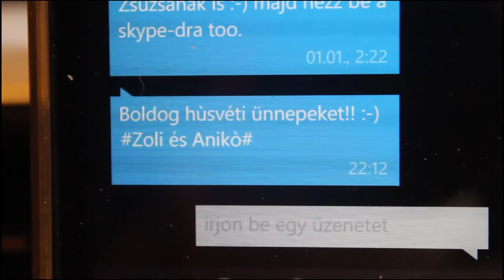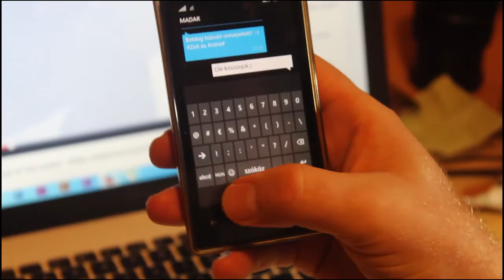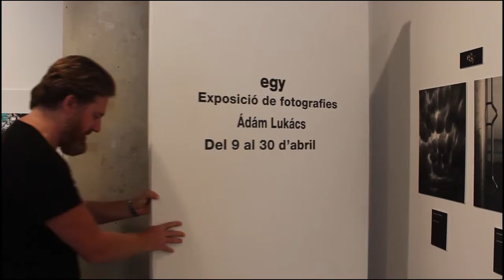Hello Madár S01E03 Húsvét + Gavà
Madarasi Zoltán (Madár) barátom születésnapjára: az elmúlt fél évem. A szilveszteri videóüzeneted hatására, válaszként, elkészítettem az elmúlt fél évem, születésnapi ajándékként. Szóval nőj nagyra és dőlj hátra :) Csütörtökönként este 8-tól itt találkozunk.